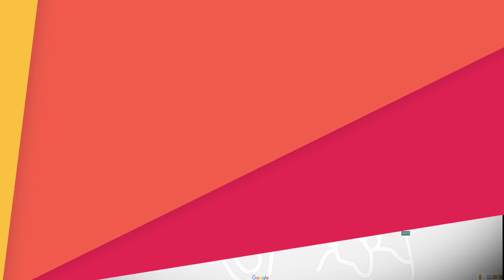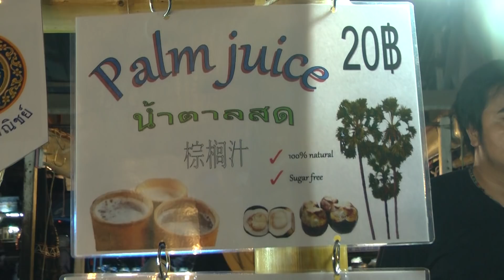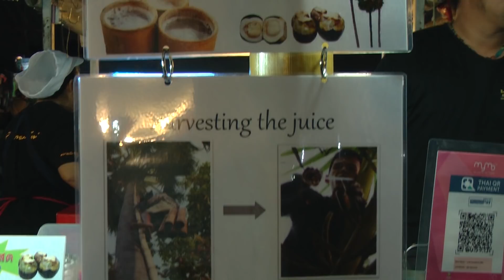masterตลาดนัดวัดเทพ ภูเก็ต(ตลาดต้องชม)